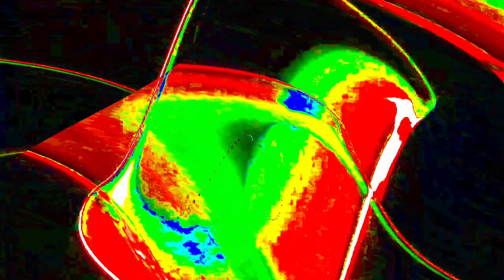[EPILEPSY WARNING] Movie 24 01 17 00h00m23s